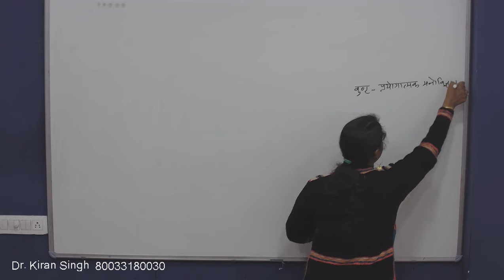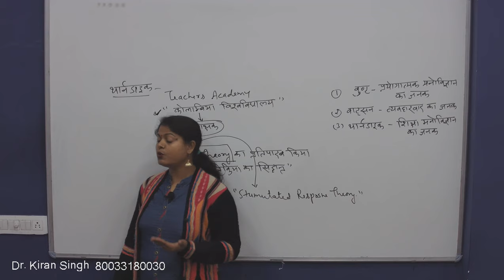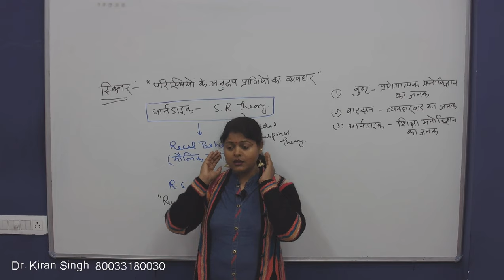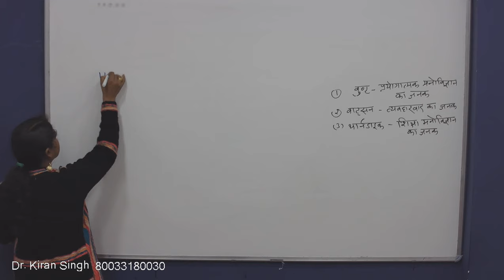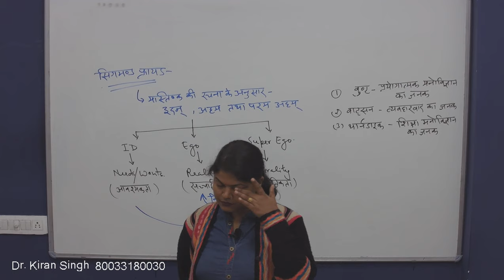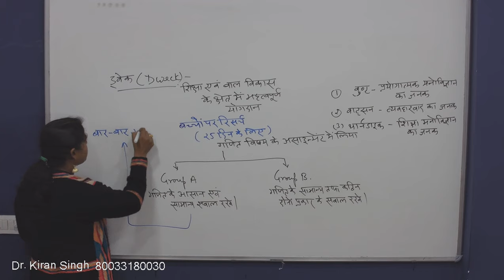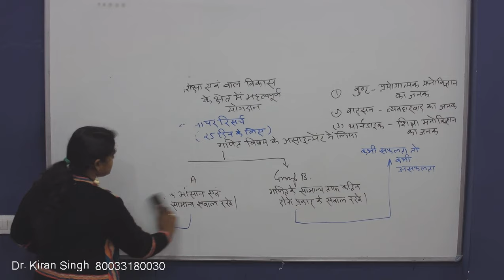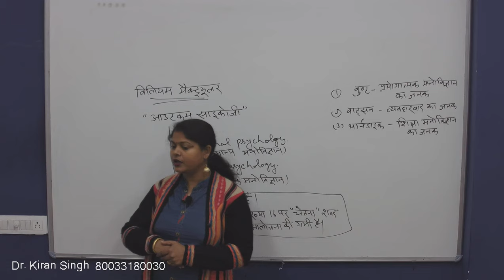मनोविज्ञान (Psychology - Class - 3) for REET by Dr. Kiran Singh Ma'am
REET, 2nd Grade & 1st Grade (School Lecturer) की तैयारी करने वाले सभी विद्यार्थियों के लिए यह वीडियो बहुत ही लाभदायक है. जरूर देखिये और अपने दोस्तों को भी दिखाइये.